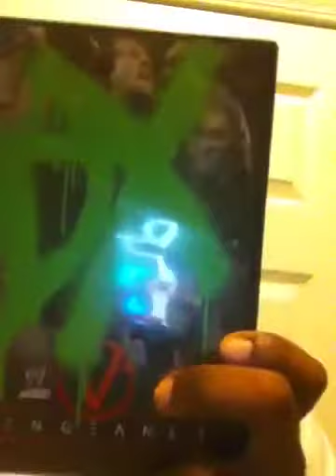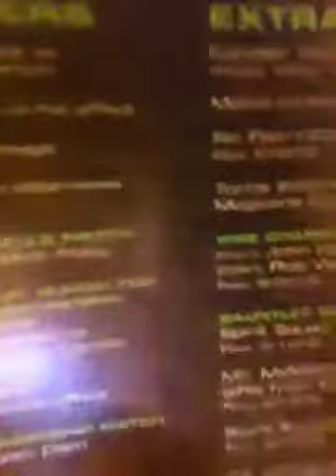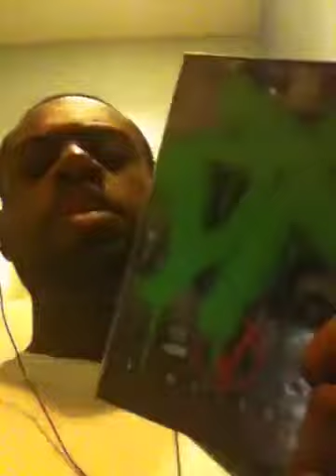Wwe vengeance 2006 DVD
Very good ppv